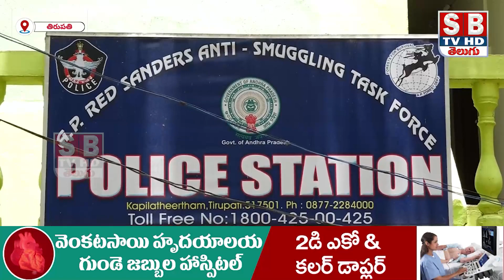302 కేజీల ఎర్ర చందనం స్వాదీనం